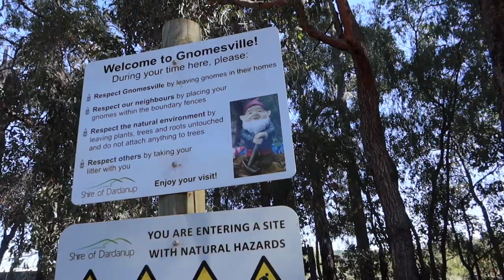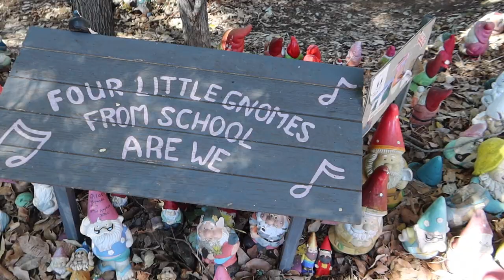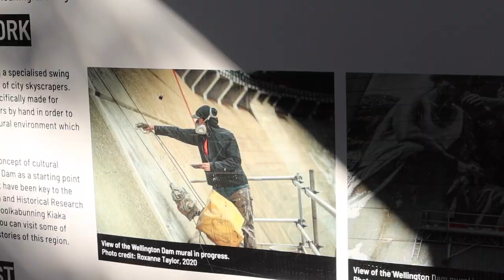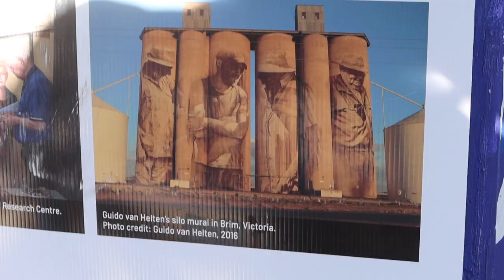Wellington Dam, Collie | MATES TRIP #2 | Camping On The Dam Edge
G’day fam,

Another campfire season dawns, so it was fitting to get a few mates together and head out into the bush to get a fire going and enjoy an evening, and a morning around the fire! Well that was the plan anyway.
See what happens when we get inundated with the rain from TC Seroja in the morning. It turns into every man for himself!
It was a good weekend with plenty of laughs and good fun had.

You’ll see also I announce a new design for shirts, and also have fresh stock of the original design.
These shirts can be found and purchased here -

I thank everyone that buys something very much, as it helps to keep me doing these videos.

Thanks again, we will talk soon.

Hooroo